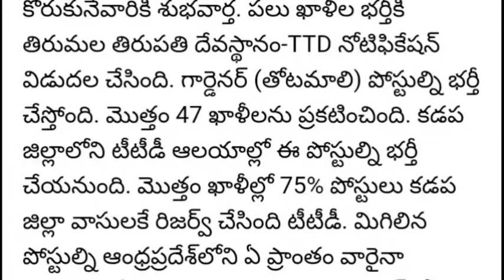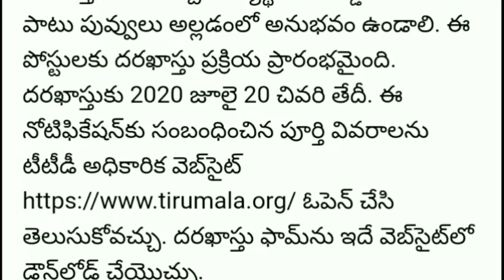ttd job notification released || ttd jobs 2020 || ttd latest jobs